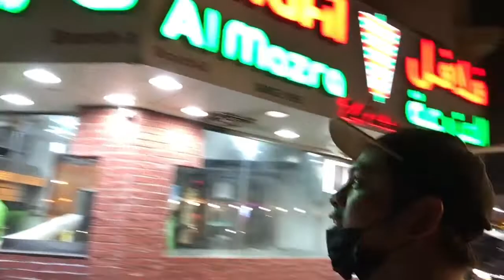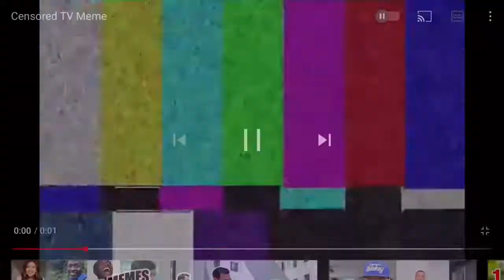Best Arabic Chicken Shawarma | Mr. Warren G.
This video will show you  about the Best Arabic Chicken Shawarma. How to prepare and how much. God bless you all.